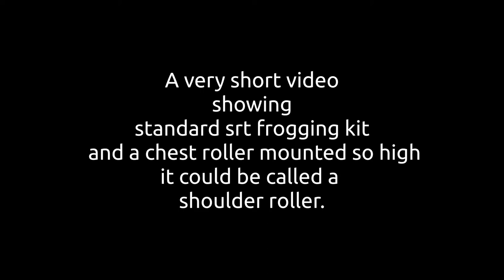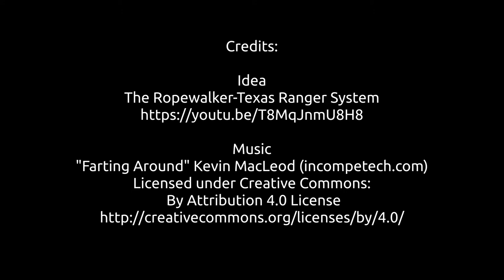SRT Rope Walker - Frog kit and a high Chest Roller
Chest roller idea in The Ropewalker-Texas Ranger System applied to standard Frog SRT setup.

Petzl Croll and Petzl Basic with Petzl Avanti sit harness in standard Frog setup.
Additions - Petzl Pantin and a 'roller' (could be just a carabiner) held by a sling worn on the shoulders.  Now the Frog setup becomes a Rope Walker. Unclipping the roller and Pantin reverts the system to standard Frog.
You can Rope Walk with just the Pantin, but you expend more energy holding yourself in towards the rope.

It's probably more a shoulder roller than a chest roller...